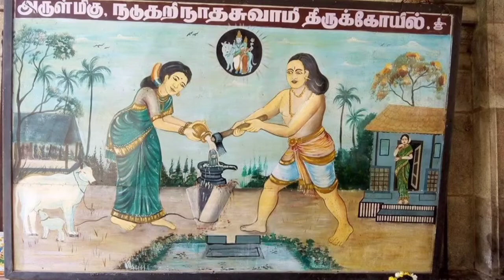திருகன்றாப்பூர் | 224 | நடுத்தறியப்பர் திருக்கோவில், திருகன்றாப்பூர் |tirukandrapur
full padigam
மாதினையோர் கூறுகந்தாய் மறைகொள் நாவா
 மதிசூடி வானவர்கள் தங்கட் கெல்லாம்
நாதனே யென்றென்று பரவி நாளும்
 நைந்துருகி வஞ்சகமற் றன்பு கூர்ந்து
வாதனையால் முப்பொழுதும் பூநீர் கொண்டு
 வைகல் மறவாது வாழ்த்தி யேத்திக்
காதன்மையாற் றொழுமடியார் நெஞ்சி னுள்ளே
 கன்றாப்பூர் நடுதறியைக் காண லாமே.  1

விடிவதுமே வெண்ணீற்றை மெய்யிற் பூசி
 வெளுத்தமைந்த கீளொடுகோ வணமுந் தற்றுச்
செடியுடைய வல்வினைநோய் தீர்ப்பா யென்றுஞ்
 செல்கதிக்கு வழிகாட்டுஞ் சிவனே யென்றுந்
துடியனைய இடைமடவாள் பங்கா வென்றுஞ்
 சுடலைதனில் நடமாடுஞ் சோதீ யென்றுங்
கடிமலர்தூய்த் தொழுமடியார் நெஞ்சி னுள்ளே
 கன்றாப்பூர் நடுதறியைக் காண லாமே.  2

எவரேனுந் தாமாக விலாடத் திட்ட
 திருநீறுஞ் சாதனமுங் கண்டா லுள்கி
உவராதே அவரவரைக் கண்ட போது
 உகந்தடிமைத் திறநினைந்தங் குவந்து நோக்கி
இவர்தேவ ரவர்தேவ ரென்று சொல்லி
 இரண்டாட்டா தொழிந்தீசன் றிறமே பேணிக்
கவராதே தொழுமடியார் நெஞ்சி னுள்ளே
 கன்றாப்பூர் நடுதறியைக் காண லாமே.  3

இலங்காலஞ் செல்லாநா ளென்று நெஞ்சத்
 திடையாதே யாவர்க்கும் பிச்சை யிட்டு
விலங்காதே நெறிநின்றங் கறிவே மிக்கு
 மெய்யன்பு மிகப்பெய்து பொய்யை நீக்கித்
துலங்காமெய் வானவரைக் காத்து நஞ்சம்
 உண்டபிரா னடியிணைக்கே சித்தம் வைத்துக்
கலங்காதே தொழுமடியார் நெஞ்சி னுள்ளே
 கன்றாப்பூர் நடுதறியைக் காண லாமே.  4

விருத்தனே வேலைவிட முண்ட கண்டா
 விரிசடைமேல் வெண்டிங்கள் விளங்கச் சூடும்
ஒருத்தனே உமைகணவா உலக மூர்த்தி
 நுந்தாத வொண்சுடரே அடியார் தங்கள்
பொருத்தனே யென்றென்று புலம்பி நாளும்
 புலனைந்தும் அகத்தடக்கிப் புலம்பி நோக்கிக்
கருத்தினாற் றொழுமடியார் நெஞ்சி னுள்ளே
 கன்றாப்பூர் நடுதறியைக் காண லாமே.  5

பொசியினால் மிடைந்துபுழுப் பொதிந்த போர்வைப்
 பொல்லாத புலாலுடம்பை நிலாசு மென்று
பசியினால் மீதூரப் பட்டே யீட்டிப்
 பலர்க்குதவ லதுவொழிந்து பவள வாயார்
வசியினா லகப்பட்டு வீழா முன்னம்
 வானவர்கோன் திருநாமம் அஞ்சுஞ் சொல்லிக்
கசிவினாற் றொழுமடியார் நெஞ்சி னுள்ளே
 கன்றாப்பூர் நடுதறியைக் காண லாமே.  6

ஐயினால் மிடறடைப்புண் டாக்கை விட்டு
 ஆவியார் போவதுமே அகத்தார் கூடி
மையினாற் கண்ணெழுதி மாலை சூட்டி
 மயானத்தி லிடுவதன்முன் மதியஞ் சூடும்
ஐயனார்க் காளாகி அன்பு மிக்கு
 அகங்குழைந்து மெய்யரும்பி அடிகள் பாதங்
கையினாற் றொழுமடியார் நெஞ்சி னுள்ளே
 கன்றாப்பூர் நடுதறியைக் காண லாமே.  7

திருதிமையால் ஐவரையுங் காவ லேவித்
 திகையாதே சிவாயநம என்னுஞ் சிந்தைச்
சுருதிதனைத் துயக்கறுத்துத் துன்ப வெள்ளக்
 கடல்நீந்திக் கரையேறுங் கருத்தே மிக்குப்
பருதிதனைப் பற்பறித்த பாவ நாசா
 பரஞ்சுடரே யென்றென்று பரவி நாளுங்
கருதிமிகத் தொழுமடியார் நெஞ்சி னுள்ளே
 கன்றாப்பூர் நடுதறியைக் காண லாமே.  8

இப்பதிகத்தில் 9-ம் செய்யுள் சிதைந்து போயிற்று.  9

குனிந்தசிலை யாற்புரமூன் றெரித்தா யென்றுங்
 கூற்றுதைத்த குரைகழற்சே வடியா யென்றுந்
தனஞ்சயற்குப் பாசுபத மீந்தா யென்றுந்
 தசக்கிரிவன் மலையெடுக்க விரலா லூன்றி
முனிந்தவன்றன் சிரம்பத்துந் தாளுந் தோளும்
 முரணழித்திட் டருள்கொடுத்த மூர்த்தி யென்றுங்
கனிந்துமிகத் தொழுமடியார் நெஞ்சி னுள்ளே
 கன்றாப்பூர் நடுதறியைக் காண லாமே.  10